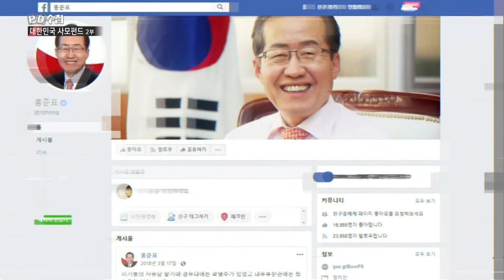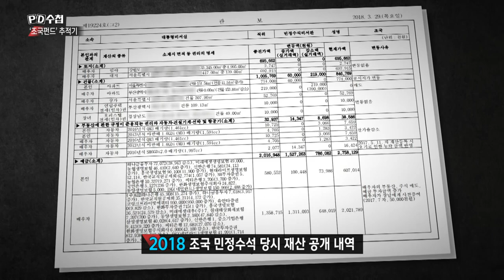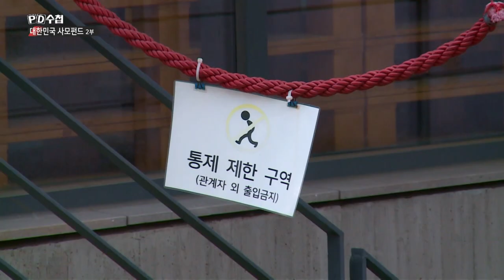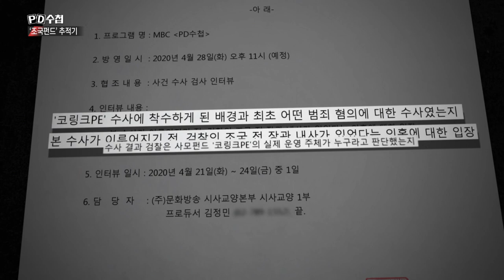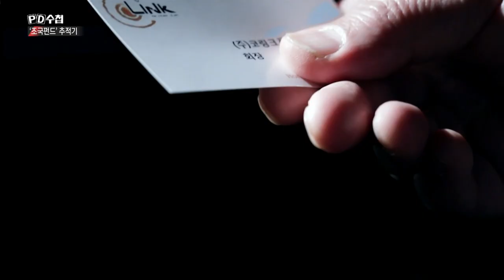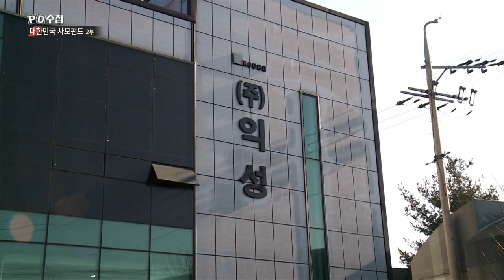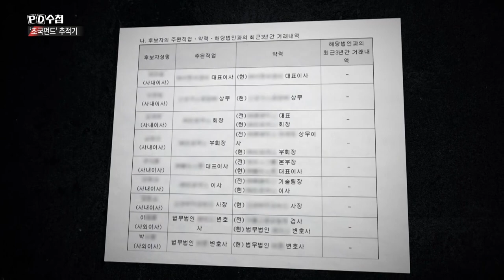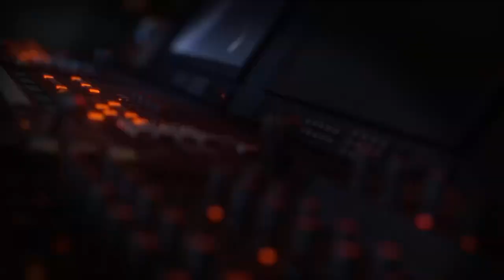[Full][대한민국 사모펀드 3부작] 2부 '조국펀드' 추적기_MBC 2020년 4월 28일 방송